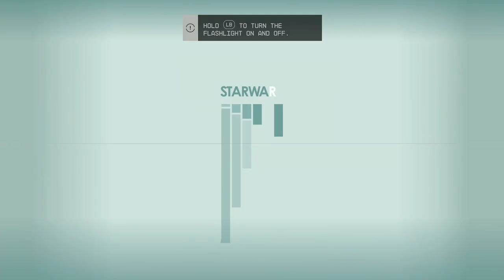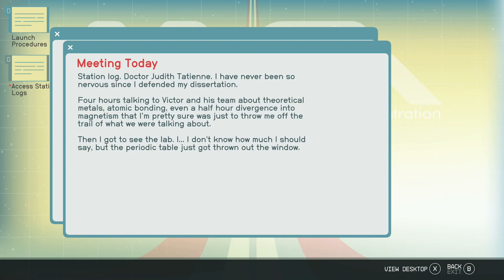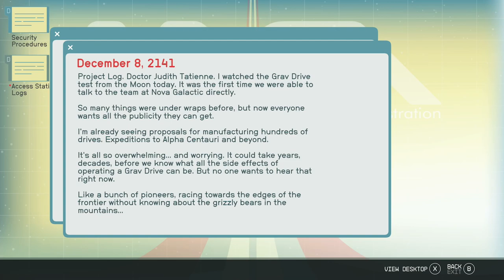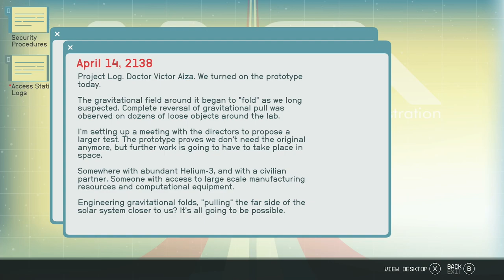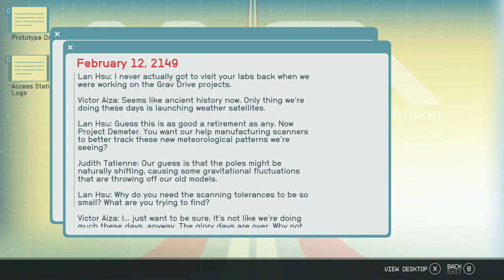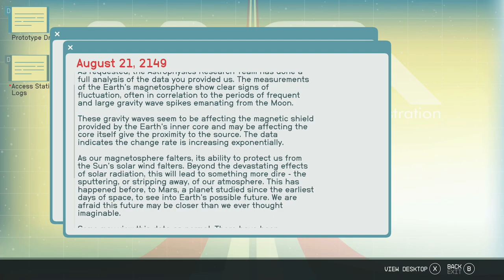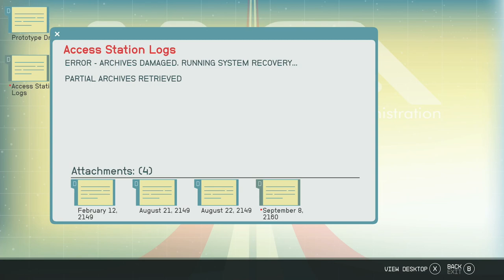STARFIELD: NEW GAME+ - XBOX Walkthrough - PART 27 - UNEARTHED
Unearthed - Constellation